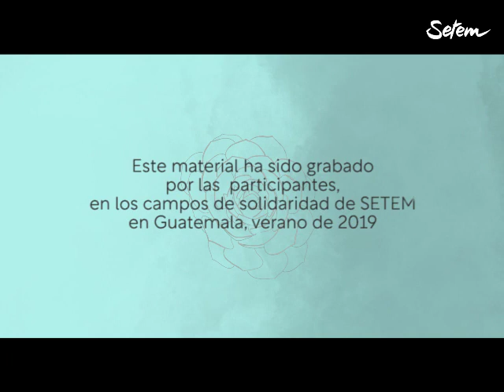STOPacaparamientoTierras en Guatemala VÍDEO TOTAL